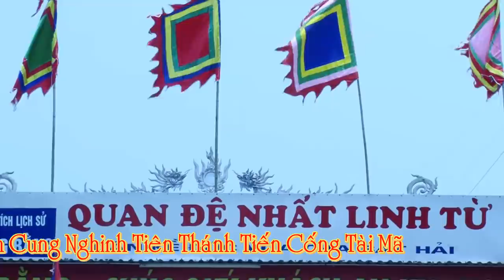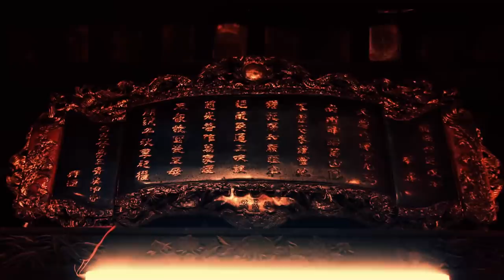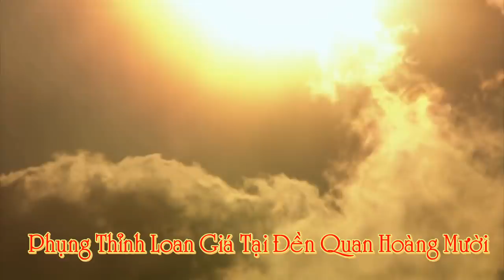Canh Hầu Khủng Tại Đền Củi - Trấn Động Cộng Đồng Mạng , Hát Văn Hầu Đồng 36 giá